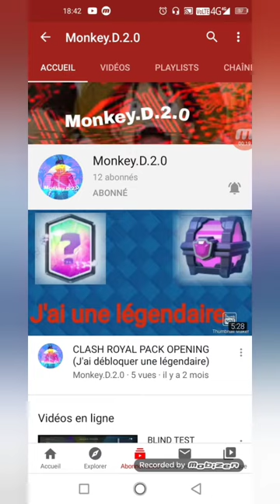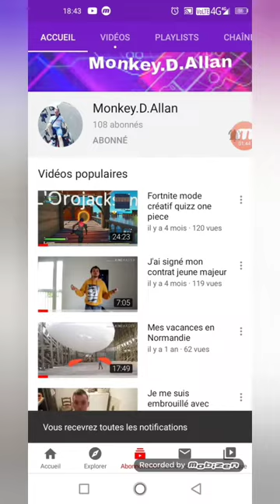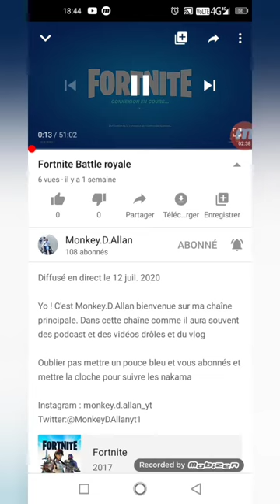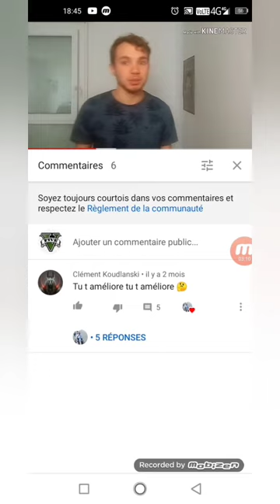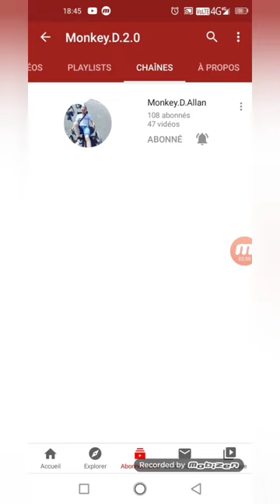Pub pour monket D.2.0 et monket.alane